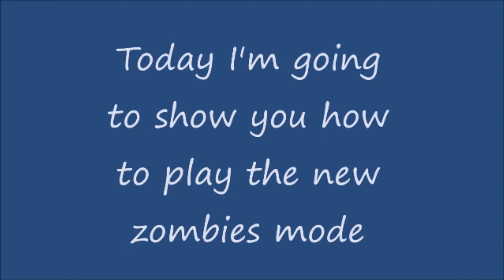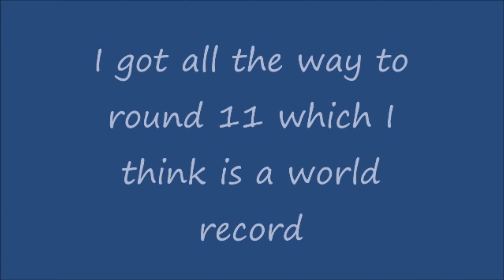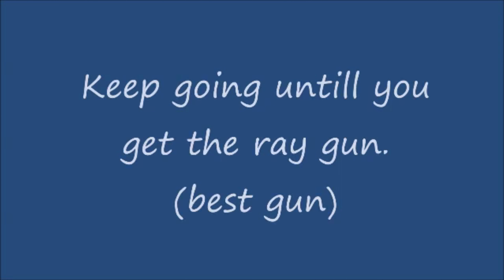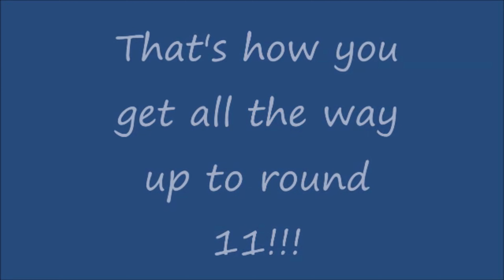Call Of Duty: Zombies ULTIMATE GUIDE FOR HIGH ROUNDS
I uploaded this a little late, but I’m sure it’s not noticeable.